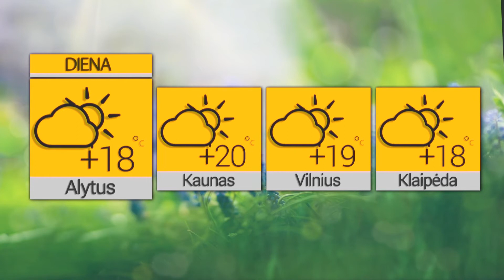2021 08 27 Orai